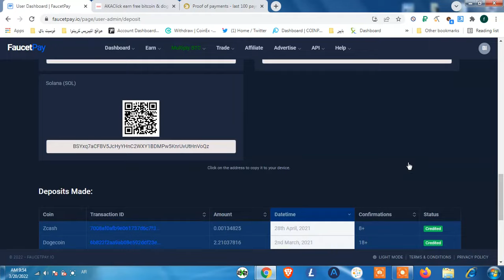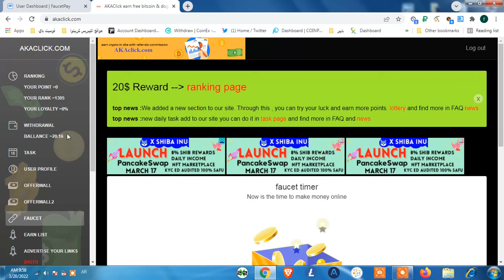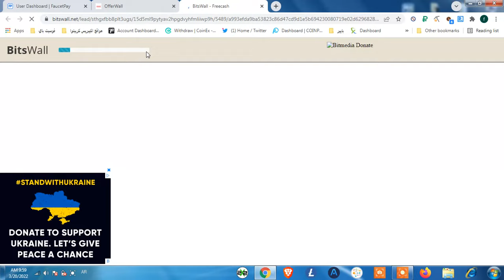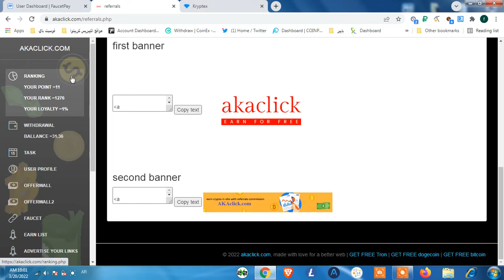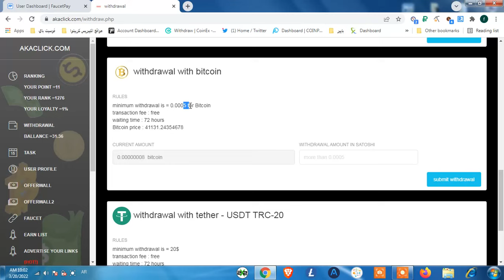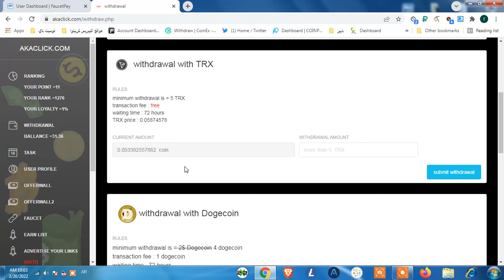ربح عملة الترون من موقع جديد akaclick $ ربح عملة الدوج كوين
قناتي الثانية سأنشر بها فيديوهات مميزة

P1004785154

قد تكون حاولت الربح من الانترنت وجربت ربح البيتكوين بدون حد ادنى للسحب ولاقيت صعوبة في ذلك، وحتى جربت الربح من الفيس بوك أو الربح من اليوتيوب أو حتى ربح الروبل و bitcoin mining لكنك اكتشفت ان ربح البيتكوين وغيرها من العملات الرقمية عن طريق dogecoin faucet و litecoin faucet و ethereum faucet وحتى بعض مواقع bitcoin faucet كانت اسهل ولا تحتاج الى خبرة.

وبالتالي موضوعنا اليوم هو عن مجال الربح من الانترنت للمبتدئين، وقدمت سابقا بإعتباري صاحب قناة بيتكوين العرب العديد من طرق ربح العملات الرقمية مجانا، وكللها أمنت طرق جديدة  في مجال ربح litecoin و ربح عملة لايتكوين وخاصة  البعض يسميها ربح عملة litecoin عن طريق   litecoin faucet من الموقع الشهيرbitshark.

وبالتالي اليوم ستقوم بعملية ربح العملات الرقمية مجانا 2020 من لايتكوين فوسيتا وستتمكن من ربح عملة لايتكوين كل ساعة  وهناك من يسميها ربح عملة ltc أو ربح لايتكوين وكللها عملات رقمية، وستقوم  بعملية الربح من النت عن طريق هذه الفوسيت بسهولة وأمان وبالتأكيد بالمجان، واذا لم تكن تعرف شيئا عن البيتكوين يمكنك مشاهدة فيديو بيتكوين الدحيح لتعرف المزيد عن bitcoin faucet و  ethereum faucet و حتى bitcoin mining وغيرها من هذه الكلمات التي تجدها جديدة عليك كليا.